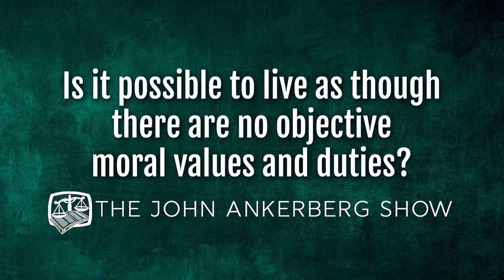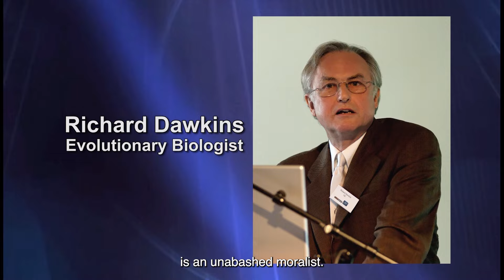Is it possible to live as though there are no objective moral values and duties?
Does it really matter whether or not God exists? What about that age-old question of evil? Does the presence of evil really negate the reality of a God?

This clip is taken from our series entitled "Does God Exist?" featuring special guest, Dr. William Lane Craig.